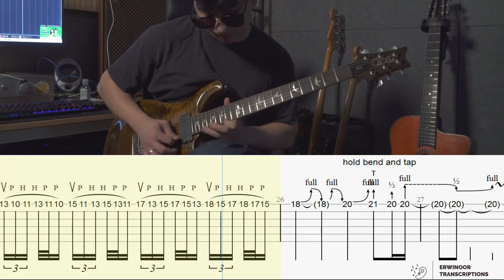IMASE - NIGHT DANCER ( HAECHAN PARK GUITAR COVER) TAB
Transcribe from my fav guitarist @guitar_hc